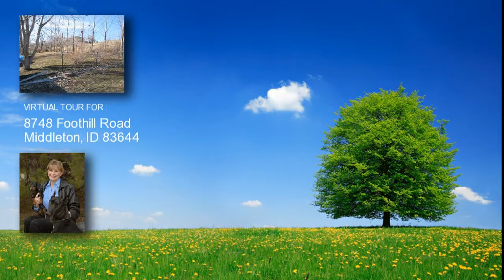8748 Foothill Road, Middleton, ID 83644 home for sale, real estate in Middleton, ID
8748 Foothill Road

Price: $64,900

Lots of living area in this 4 beds, two bathrooms, 2079 sq. Patricia Dresen has this 4 bedrooms / 2 bathroom property available at 8748 Foothill Road in Middleton for $64900.00. Please call to arrange a viewing.